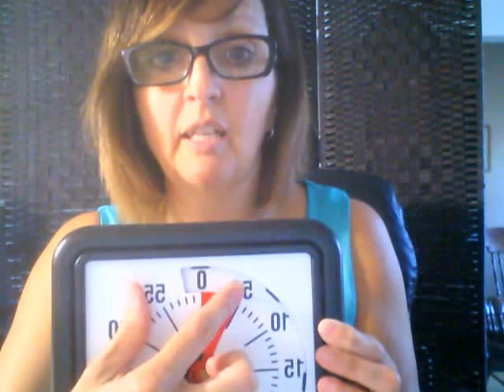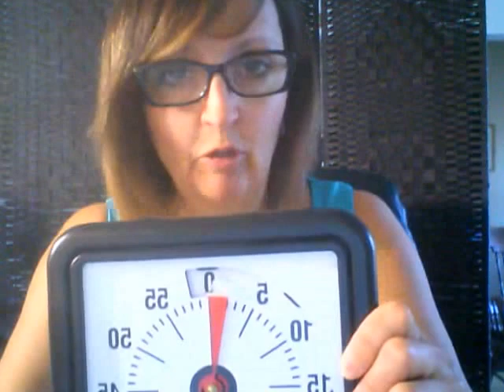Crise interminable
L'enfant de Cindy fait des crises quand c'Est le moment de lâcher son jeu d'ordinateur...qu'est-ce que je fais?